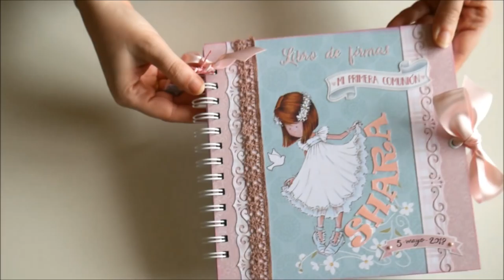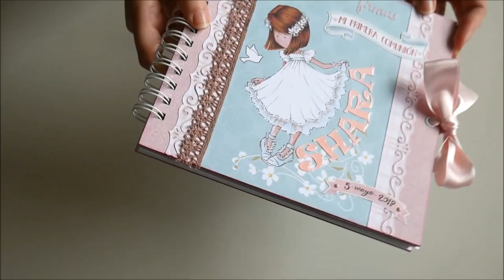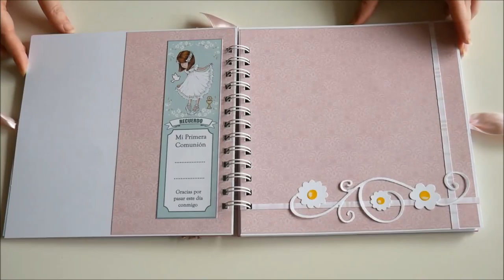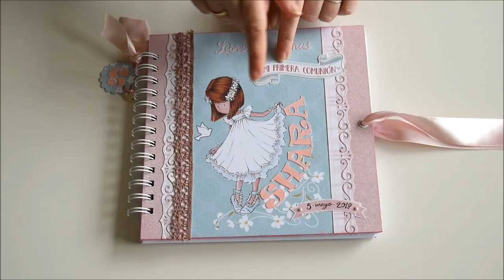Libro de firmas comunión 2018 dayka